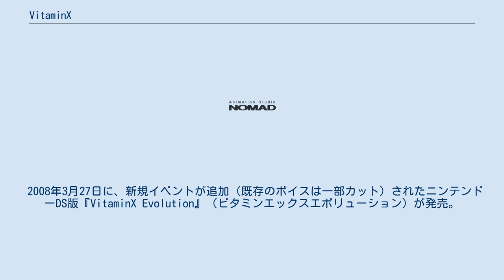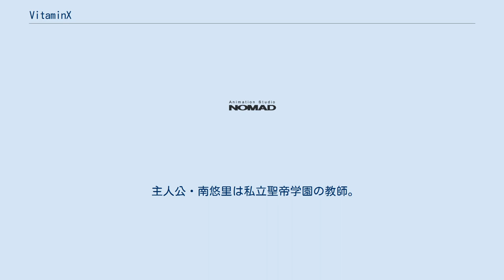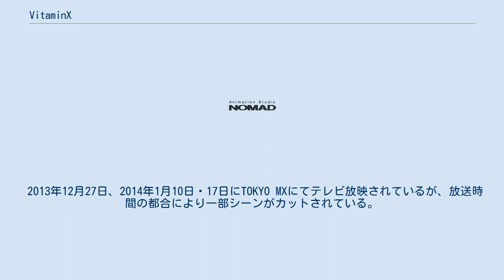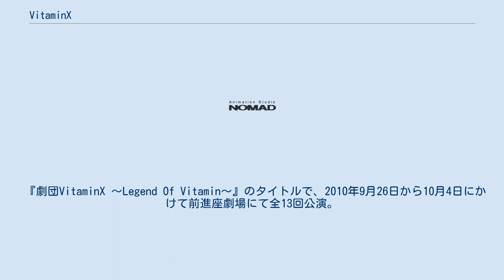VitaminX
ディースリー・パブリッシャーのゲームソフト
『VitaminX』（ビタミンエックス）は、2007年3月29日にPlayStation 2用にディースリー・パブリッシャーから発売された恋愛アドベンチャーゲーム。
 開発はヒューネックス。
原画は前田浩孝、シナリオはStory Works 大坂尚子・じんこ・小松千寿子。
乙女ゲームでは珍しくキャラクターデザインが男性である。
 2008年3月27日に、新規イベントが追加（既存のボイスは一部カット）されたニンテンドーDS版『VitaminX Evolution』（ビタミンエックスエボリューション）が発売。
本来の攻略対象である生徒6人 (B6) に加え、教師6人 (T6) の攻略も可能となった。
2008年10月30日にミニゲーム集『VitaminY』が発売され、2009年3月26日には、主人公と攻略対象が一新された（B6はサブキャラで登場）続編『VitaminZ』が発売された。
2010年9月9日には、PlayStation Portableへの追加要素を含む移植版である『VitaminX Evolution Plus』が発売された。
2011年2月24日にファンディスクとなるPSP用のソフト『Vitamin XtoZ』が発売された。
また、2012年8月20日にPS2版をベースにしたスマートフォン（iPhoneおよびAndroid端末）向けアプリ（月額制）をリリースした。
また、2013年12月12日に『Evolution Plus』のニンテンドー3DS版が発売。
 主人公・南悠里は私立聖帝学園の教師。
赴任して2年、中等部から高等部グラマー担当に昇格した。
校長や学年主任から不自然な歓迎を受ける悠里だったが、それには理由があった。
聖帝学園は幼稚舎から大学までエスカレーター式であり、ミッション系のブルジョア校ながら優秀な進学校としても有名な学校。
そのため、高い学力レベルについていけなくなる生徒も存在し、悠里が担任となるのはいわゆる「落ちこぼれ」を集めたIII年E組、別名「ClassX」だった。
そのクラスで落ちこぼれ達を仕切るのは、全員美形だが超問題児にして超バカ揃いの6人組「B6」。
悠里は、そんな彼らに勉強の意味を教え、大学に進学させようと奮闘することとなる。
 声はゲーム・OADの担当声優。
演は舞台の担当俳優。
 『VitaminX Addiction』のタイトルで、2011年に全3巻で発売された（DVDのみ）。
 2013年12月27日、2014年1月10日・17日にTOKYO MXにてテレビ放映されているが、放送時間の都合により一部シーンがカットされている。
 『劇団VitaminX 〜Legend Of Vitamin〜』のタイトルで、2010年9月26日から10月4日にかけて前進座劇場にて全13回公演。